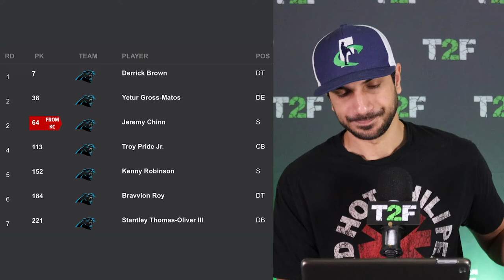NFC South Draft Review 2020 | Time2Football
Hassan Khan reviews each NFC South team (Buccaneers, Saints, Panthers, Falcons) and their NFL Draft 2020 selections.